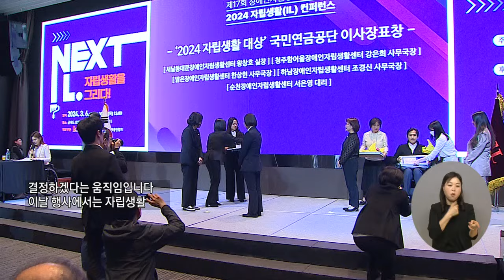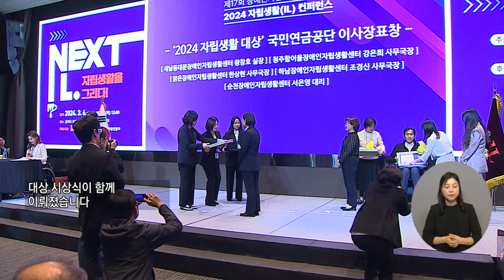복지TV뉴스24_ "자립생활을 그리고 법제화를 잇다" (2024.03.13)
유튜브:

 / 복지tv   ​
페이스북:

 / wbc_tv